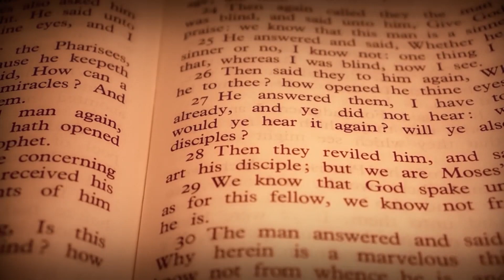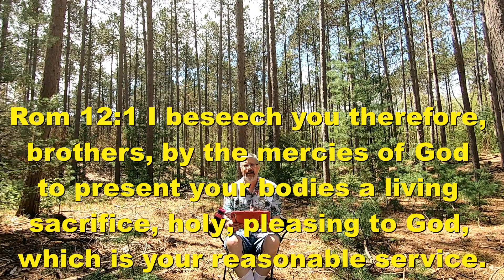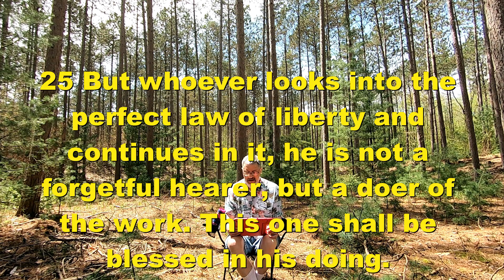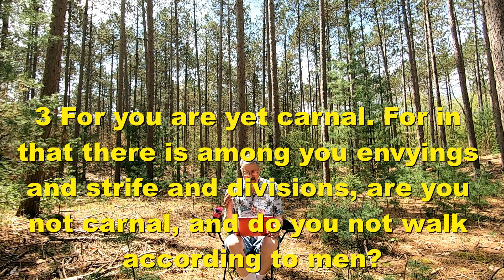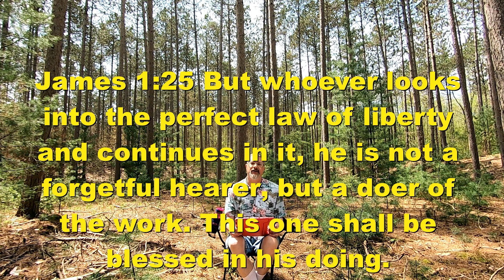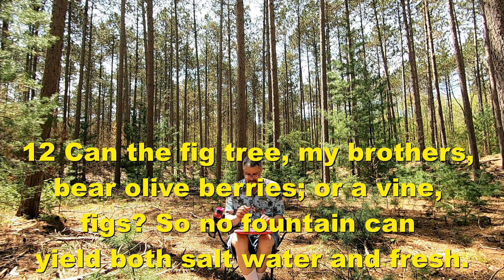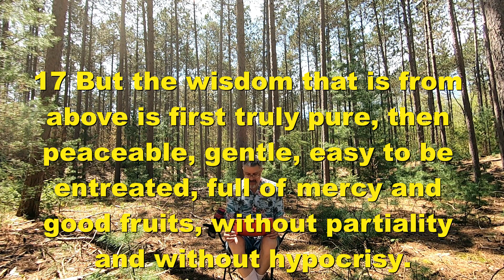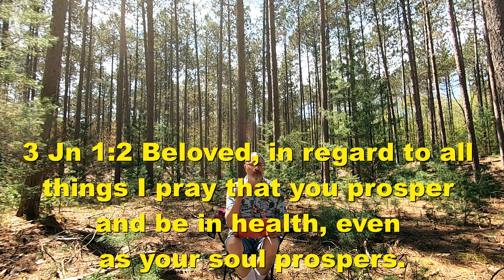Table in the Wilderness - Walking in God's Will & Ways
In this video, I discuss how to be blessed by walking in God's will and ways, and the consequences of not doing so.